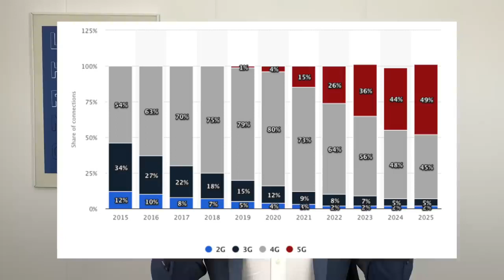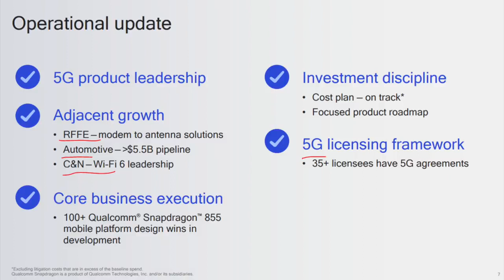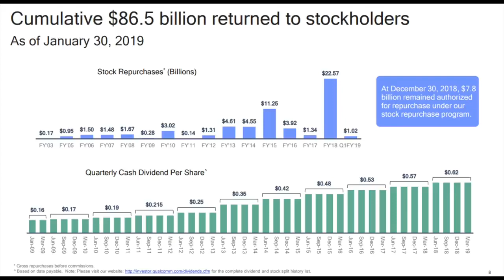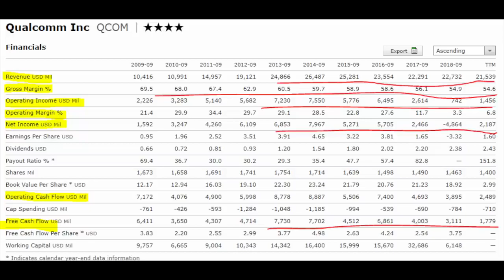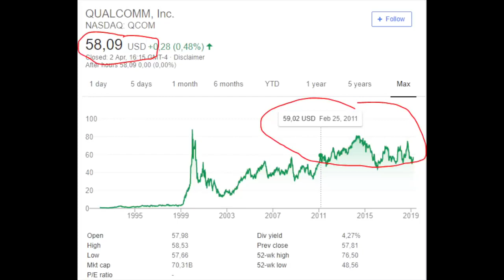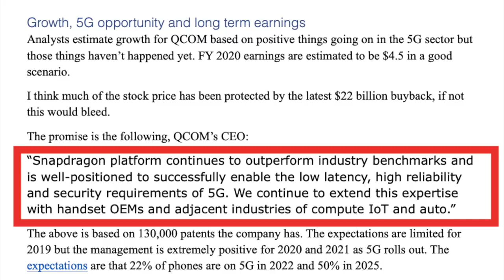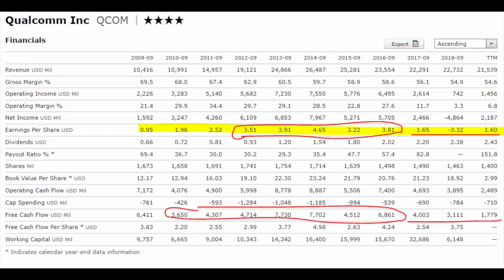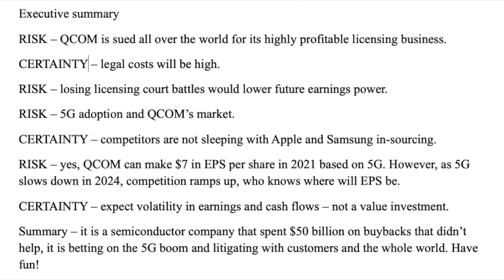Qualcomm QCOM Stock Analysis 5G Investing Opportunity